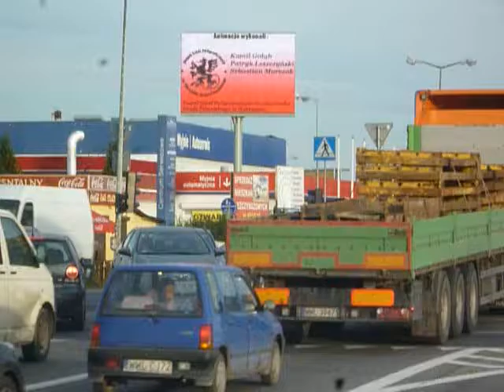FILM --- praca nr 28 --- Jan Paweł II